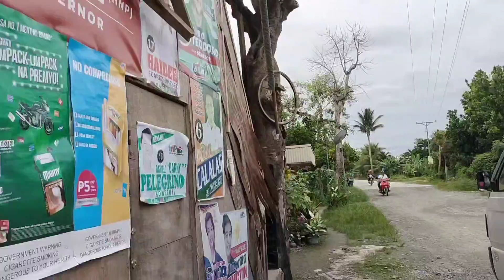barangay Siocon road to barangay Gabi